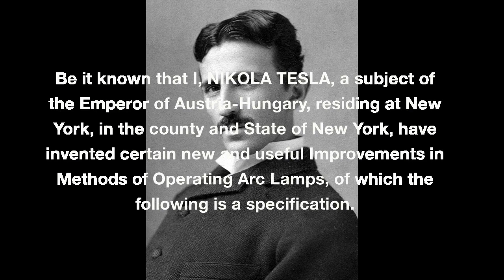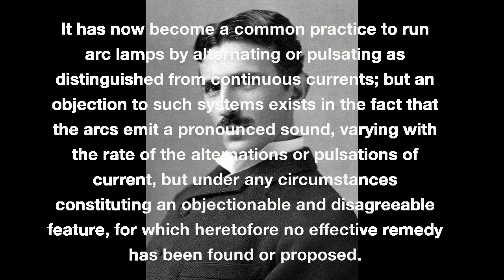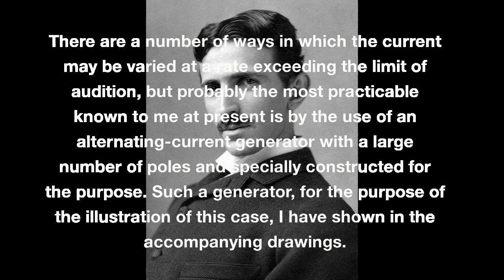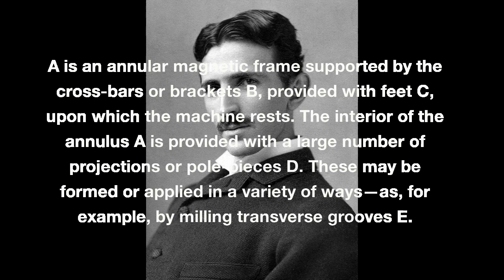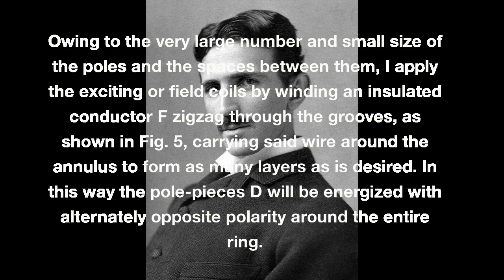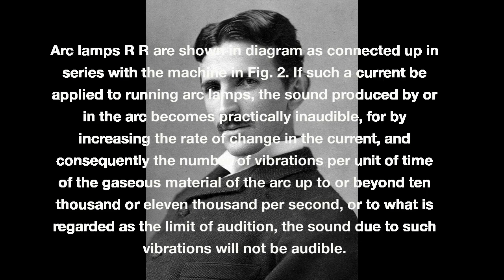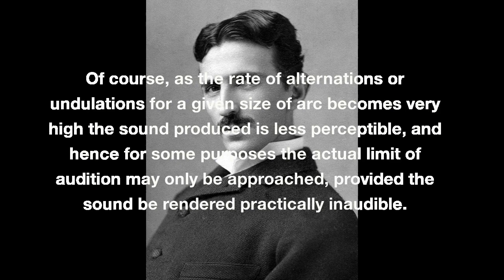Nikola Tesla U.S. Patent 447,920 - Method of Operating Arc-Lamps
UNITED STATES PATENT OFFICE.

NIKOLA TESLA, OF NEW YORK, N. Y.

SPECIFICATION forming part of Letters Patent No. 447,920, dated March 10, 1891.

Application filed October 1, 1890. Serial No. 366,734.